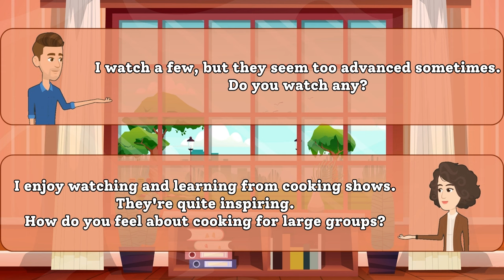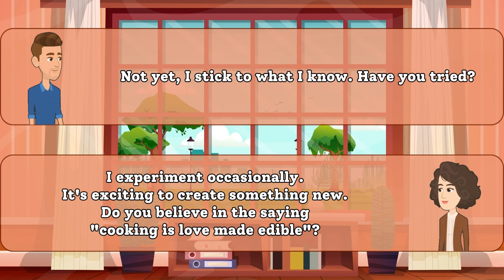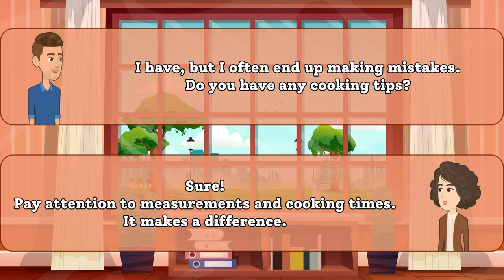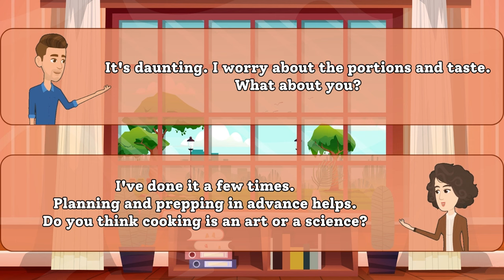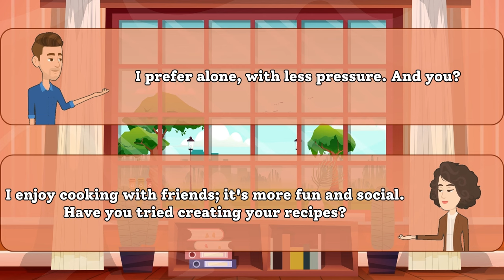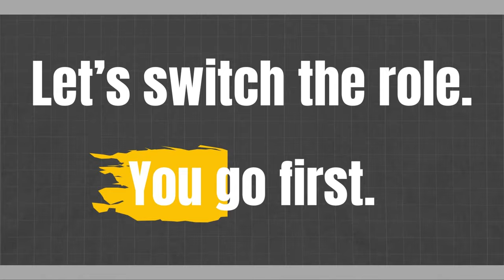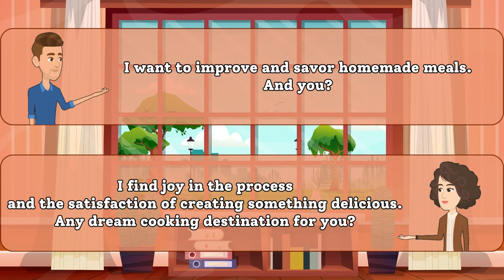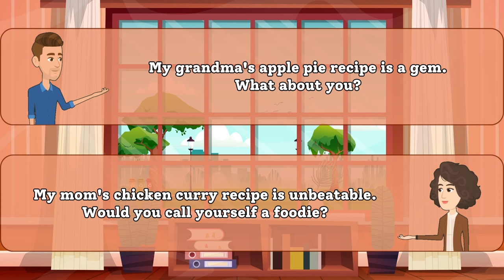Fun English Conversation Practice: Talking About Cooking Experiences! | English Speaking Practice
👋 Hello, language learners! Welcome to our English-speaking conversation practice video, where we dive into the delicious world of cooking experiences! 🍳🗣️

Join us for an engaging and friendly chat as we share our kitchen adventures and favorite recipes. Whether you're a beginner or looking to brush up on your English skills, this video is perfect for you.

So, grab a snack, sit back, and let's talk about the joy of cooking together! 🎉 Don't forget to leave a comment sharing your own cooking experiences or any questions you might have. Happy learning! 🌟🗨️

EnhanceYourEnglish,KeepLearning!